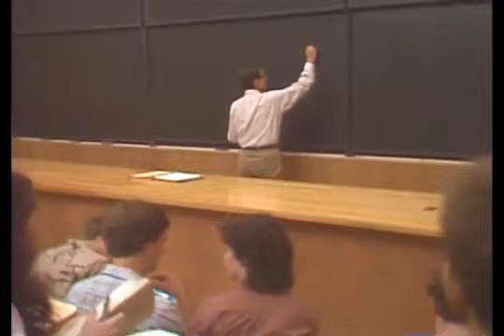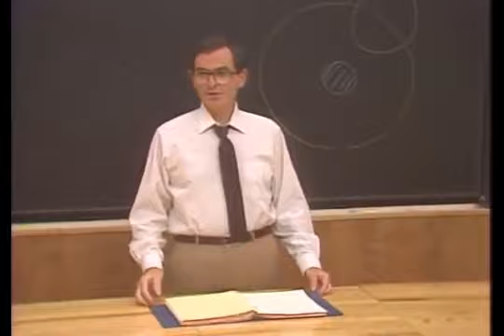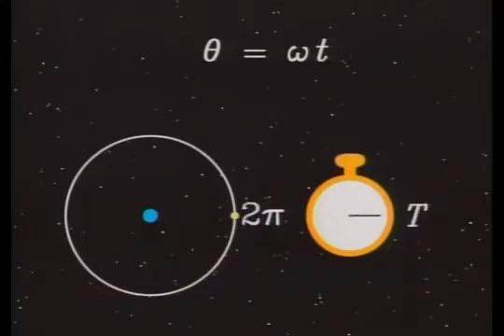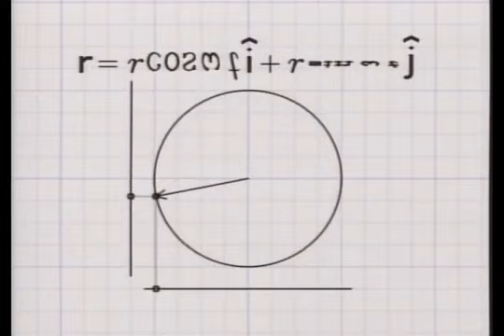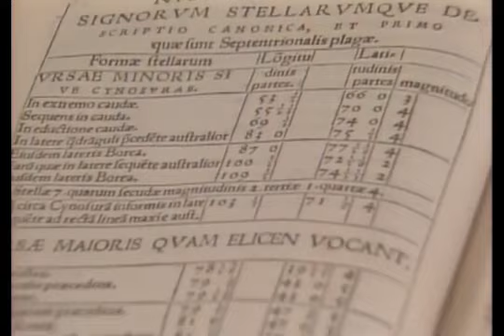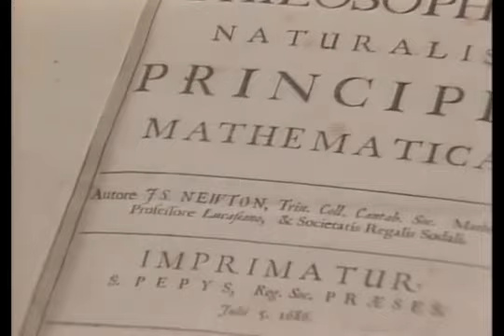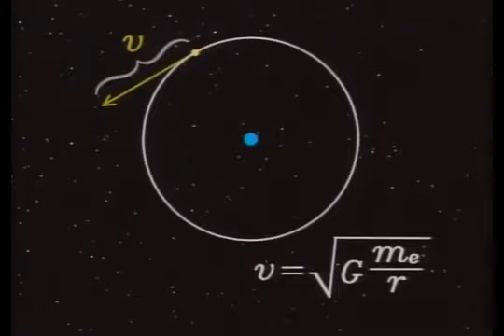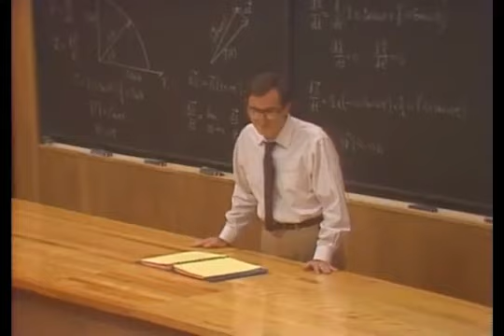El Universo mecánico. Lección 09. El circulo en movimiento.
Este video se exhibe con fines de enseñanza y aprendizaje, respetando la obra de los autores y reconociendo los créditos correspondientes.